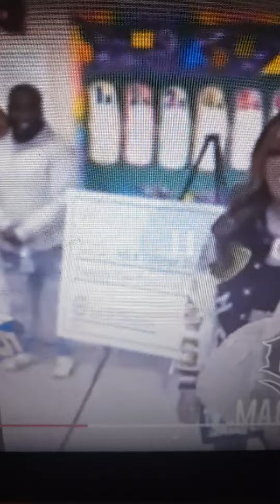CARDI B SURPRISED GLORILLA'S "TOMORROW 2" REACHED #1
AWESOME JOB LADIES COLLABORATING TOGETHER " TOMORROW 2".